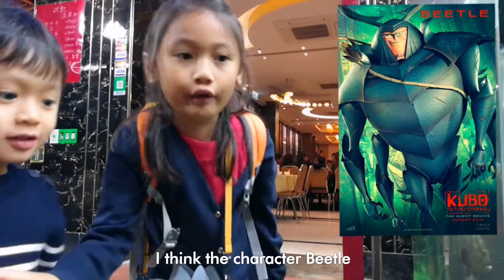Lihat Ikan Segar di Hongkong, MARKET IKAN INDONESIA!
The Sai Kung peninsula is known for its quaint fishing villages and hiking paths. One of the most popular destinations is Sai Kung town, where a busy floating seafood market supplies the al fresco waterfront eateries. Elsewhere, walking trails criss-cross 2 country parks, taking in sweeping views and volcanic rock columns at High Island Reservoir. Tai Long Wan Bay has quiet sandy beaches popular with surfers.